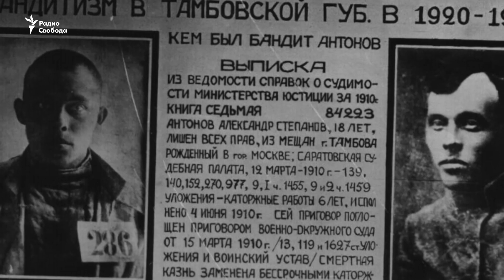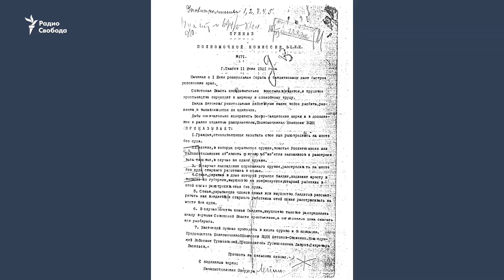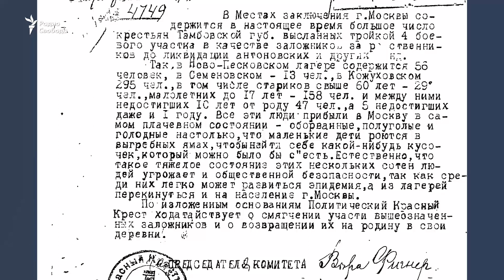Химоружие против крестьян. Как было подавлено антоновское восстание?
100 лет назад, весной и летом 1921 года Советская власть жестоко подавила крестьянское восстание в Тамбовской губернии. Красная Армия устраивала концлагеря, сжигала деревни, расстреливала заложников и впервые в истории применила против собственного населения химическое оружие. Какая память осталась в России об этом преступлении, и какая ему необходима юридическая оценка?

Гость программы "Археология.Прошлое" - Павел Аптекарь, историк.